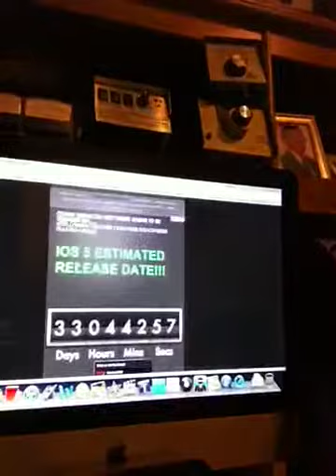Long time no see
Im still here guys nothing happens to me!